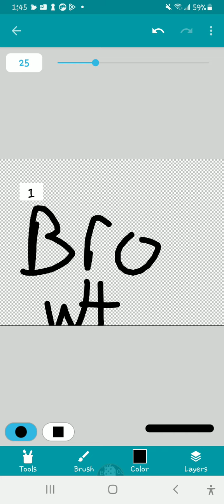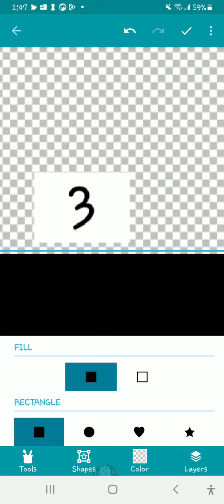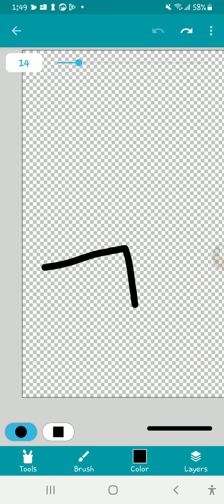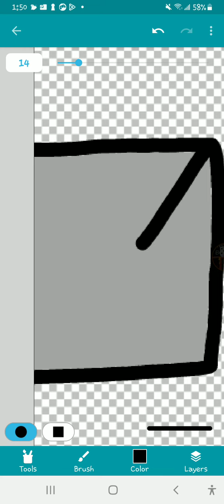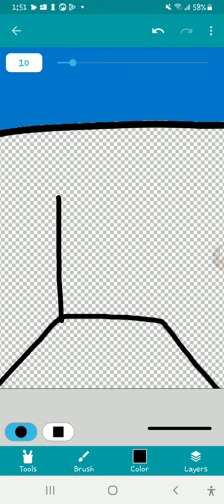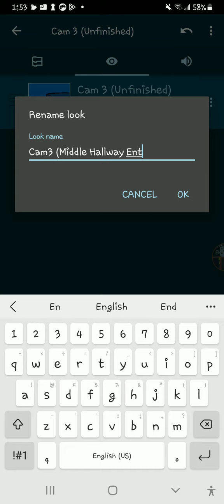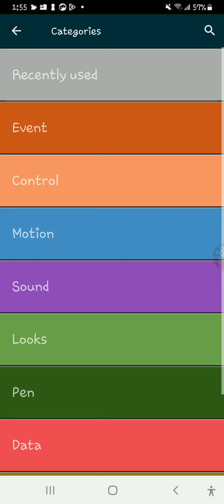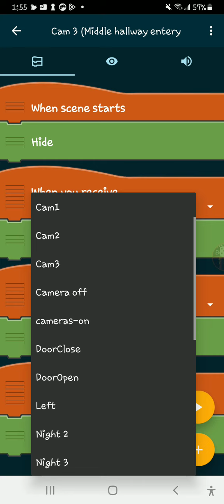Making Five Night At DoodleKaboodle Part #4